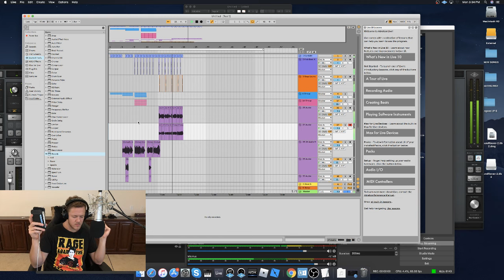Dan Reynolds - This Is Me (Demo)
New demo of a song supposedly named 'This Is Me' made by Dan Reynolds from Imagine Dragons while livestreaming on Twitch.

LYRICS:

Ooh, yeah, ooh, yeah, ooh

This is me, take it or leave it
I believe in what I believe in
Come with me, far away from here (Oh, yeah)
I can see the sky above me
I can breathe the air in deeply
Tell me I should change
How I should change my ways
I should rearrange

Follow me through the gates of despair
If you join me it'll be less lonely there
Follow me through the hole in my heart
It's a beautiful place and it's only the start